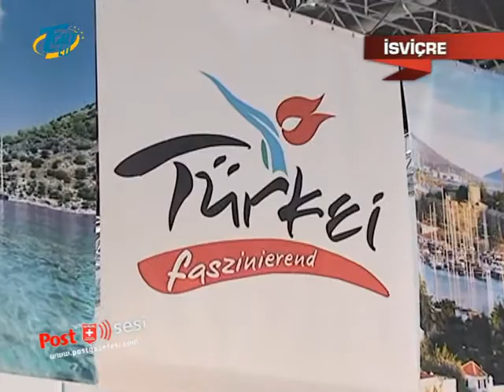ZÜRİH TURİZM FUARI 2013